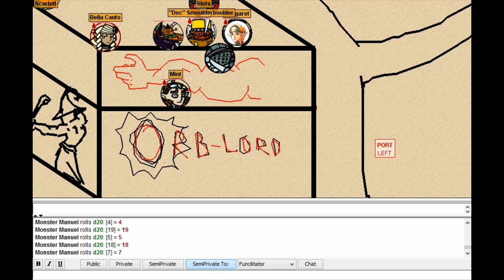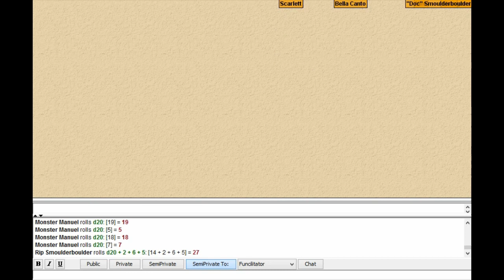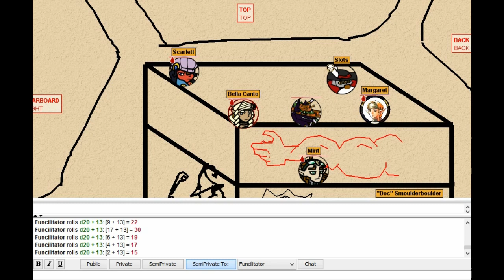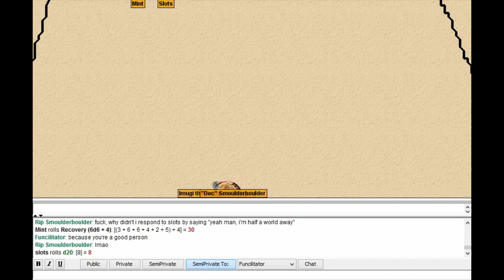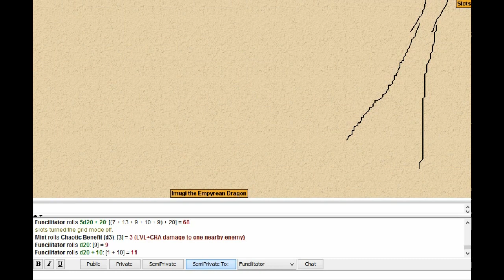LP13thAge Session 49-4: Three to None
Margaret saves the day with a very small bit of help from the band of craven criminals that follow her around.